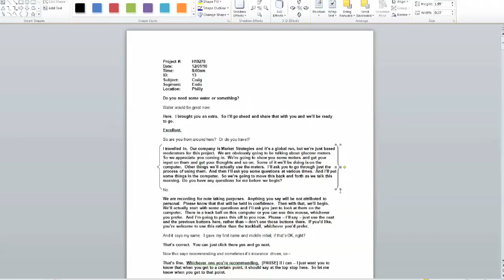Microsoft Office Basics : How to Draw Brackets on a Word Document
The "Bracket" tool in Microsoft Word can be a great way to segment pieces of information in your document. Draw brackets on a Word document with help from a professional IT technician in this free video clip.

Expert: Bridget McGrath
Bio: Bridget McGrath is a certified personal trainer as well as an aqua therapist and swim coach with more than 10 years of experience.
Filmmaker: David Kumpe

Series Description: Microsoft Office is a productivity suite that can allow you to create text documents, manage your e-mail and so much more. Learn the basics of Microsoft Office with help from a professional IT technician in this free video series.